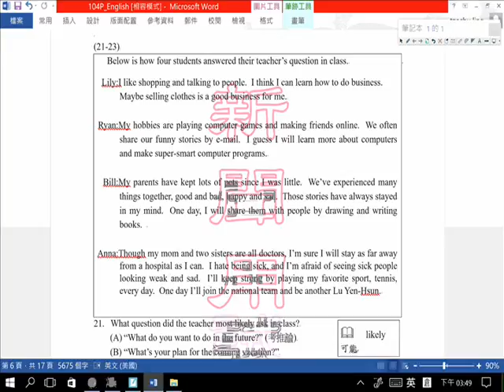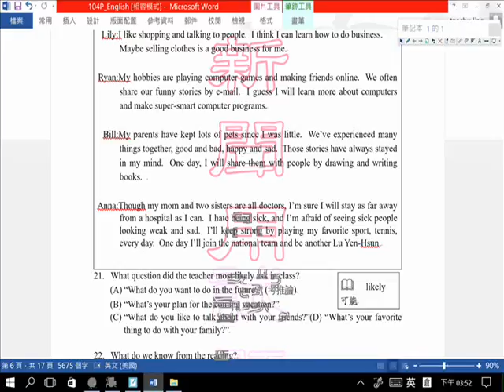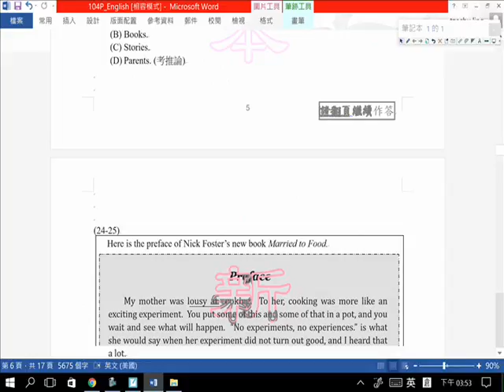題組4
真希望我的英文老師是這樣教
從課文的單字詞類可以學文法
從課文的內容可背同義/反義字
可以找片語複習文法三合一
從句子裡找動詞/找動詞/找動詞
就可以解開句型結構與考題